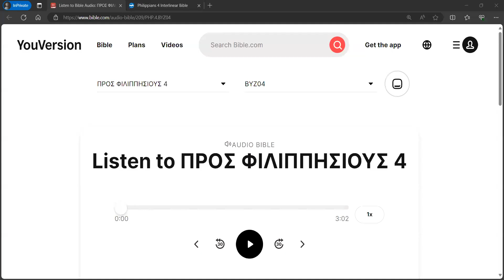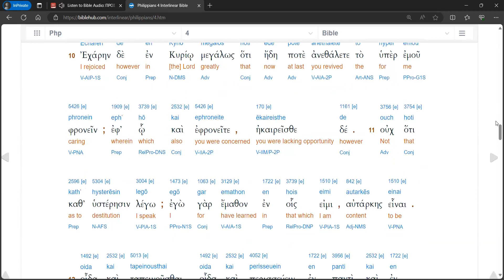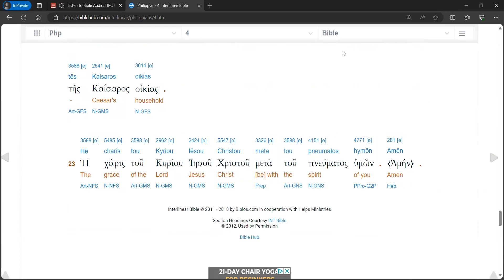Philippians 4 Audio Interlinear (Modern Pronunciation)